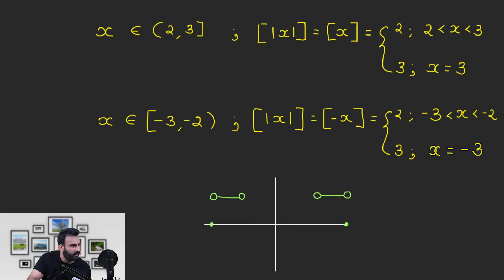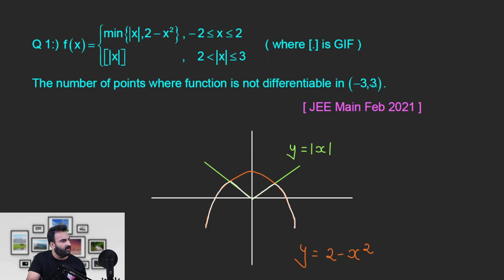Differentiability DPP Number 2 Solutions | Differentiability using Graphs | Sharp Corner ( Kink )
Differentiability DPP Number 2 Solutions | Differentiability using Graphs | Sharp Corner ( Kink ) | IIT JEE Maths | Mathbook | Nitin Gurbani